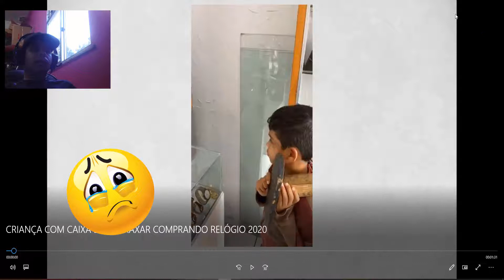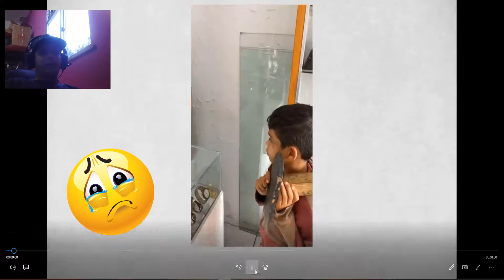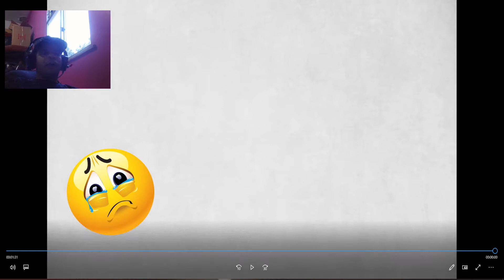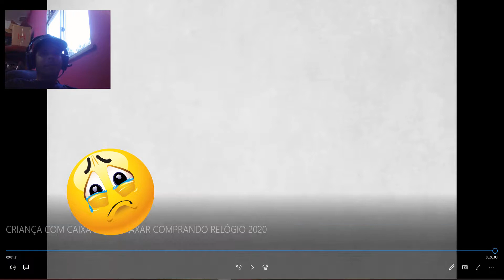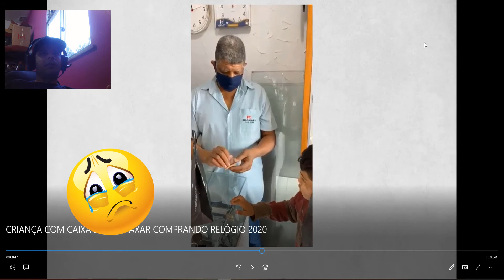CRIANÇA COM CAIXA DE ENGRAXAR COMPRANDO RELÓGIO PARA O SEU PAI 2020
AJUDA ESSA FAMÍLIA GENTE

CRIANÇA COM CAIXA DE ENGRAXAR COMPRANDO RELÓGIO PARA O SEU PAI
Ontem, sexta-feira (07), menos de dois dias para celebração do “Dia dos Pais”, um ato emocionante foi registrado na PC Relojoaria
Um garotinho, aparentando ter uns 7 anos de idade, entrou na loja com uma caixa de engraxate, e com R$ 30 reais enrolados em sua mão, dizendo que queria comprar um presente para o seu pai, o dono da loja, arrumou o presente escolhido pela criança, recebeu o dinheiro, e após agradece-lo, o presenteou com o mesmo valor, dinheirinho suado, que dever ter levado umas duas semanas para juntar.

Além do presente para o pai, a criança ainda ouviu bons conselhos do relojoeiro.